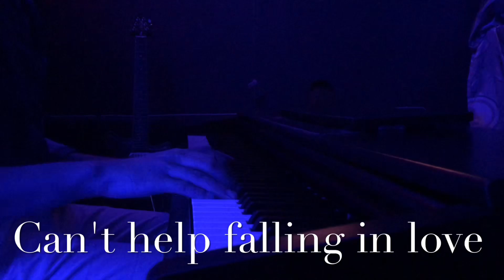Elvis Presley - Can't Help Falling In Love (Piano Cover w/ Strings)🎶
Hey Guys I'm back again with another video and this time I covered Elvis Presley's most famous song "Can't Help Falling In Love" for a special someone🤍